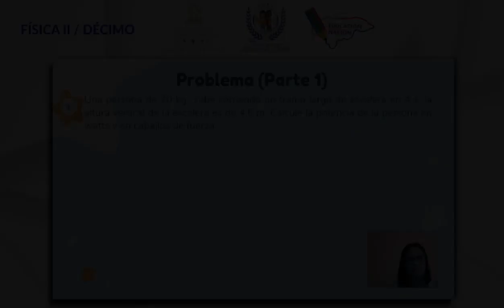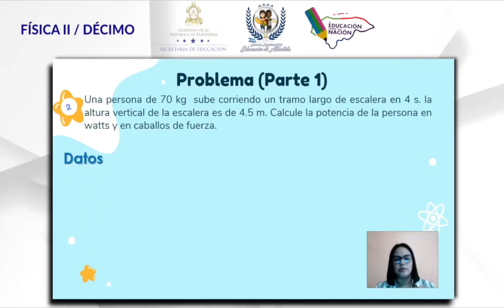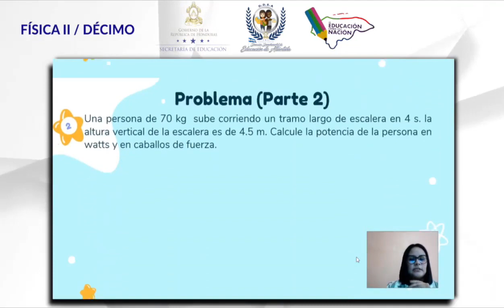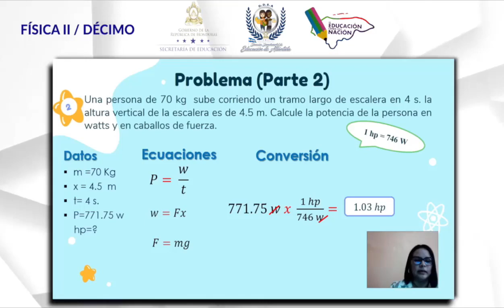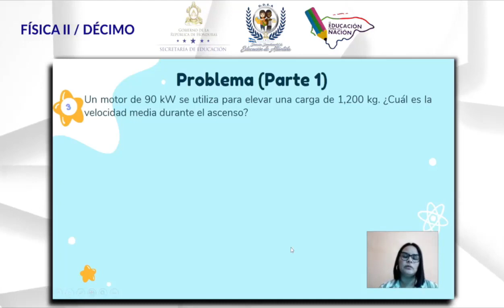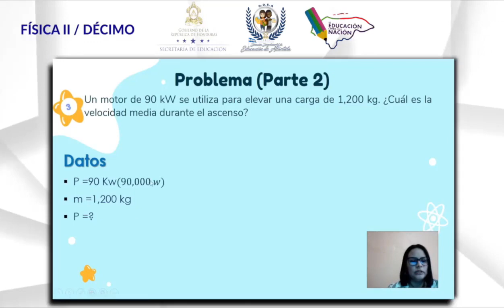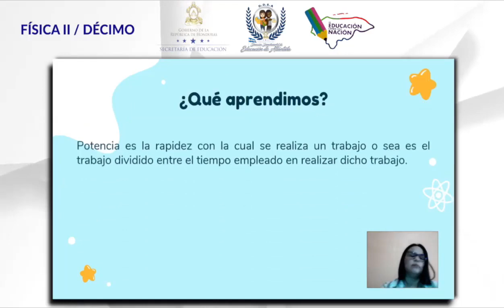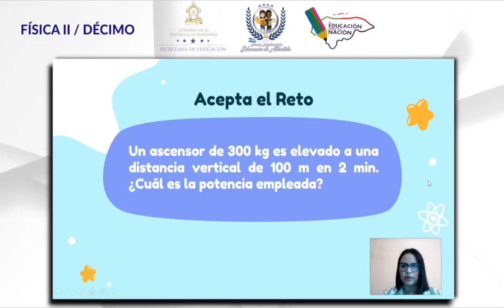Resolución de problemas de potencia parte 2 – Décimo Grado – Física II